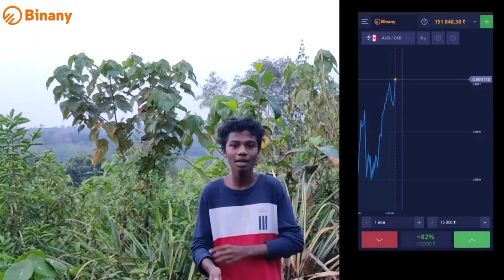ഹാപ്പി ക്രിസ്ത്മസ് 🎉🎉🎉🎊🎊🎊☃️⛄️☃️⛄️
Big money are waiting for you on Binany!